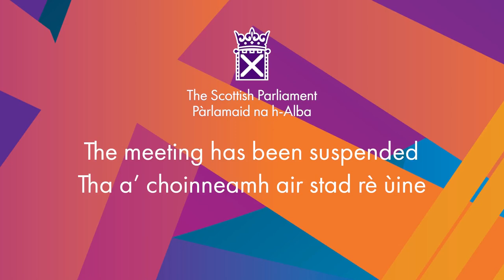Decision Time - 6 December 2022